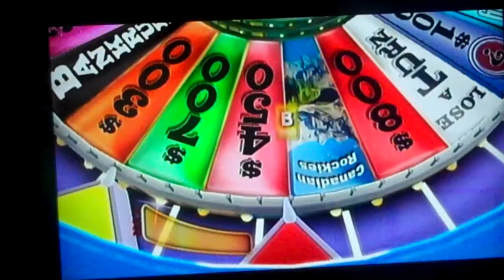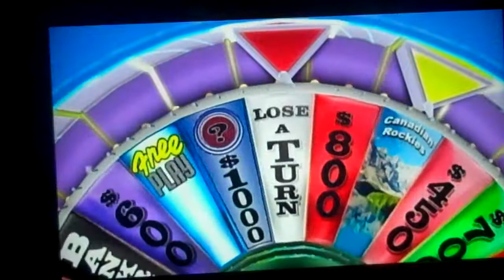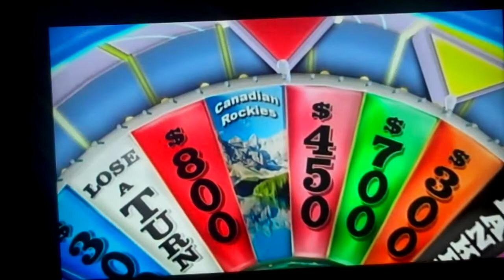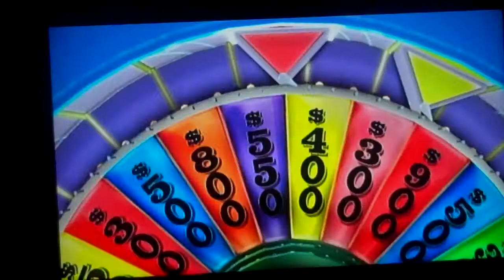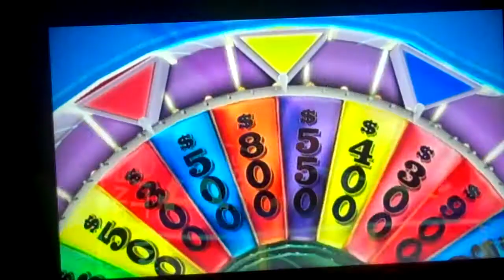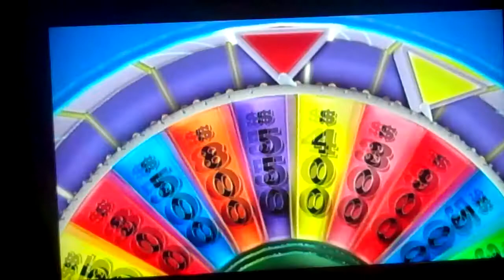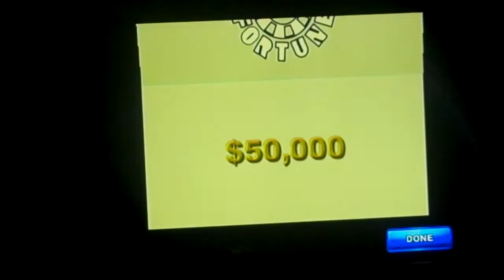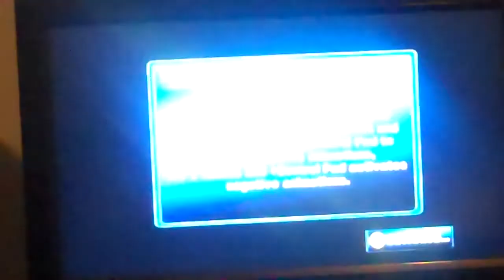2 In 1 Birthday Special Part 7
In the 7th part of the birthday special, things are keeping on in a great pace and there is no way that the computer players can catch us up and we won the game and the bonus round was easy as well and I won them $50,000. The amount is over $70,000 plus and things have turned up to be another great birthday special. What will happend in the bonus segment? Tune in to the bonus segment on the BenS71287 channel.